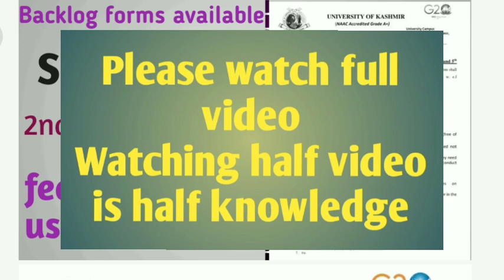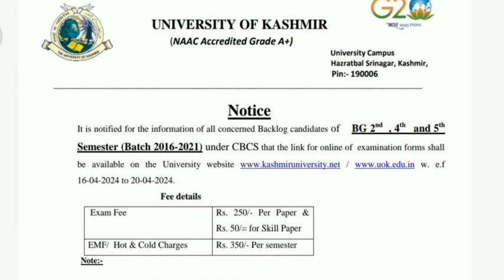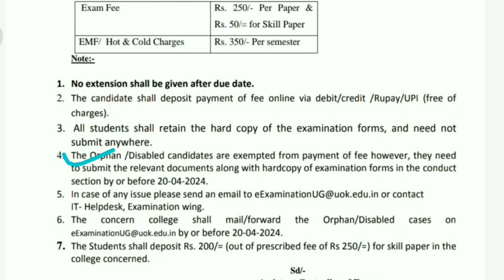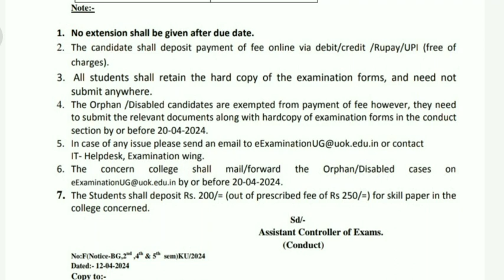Backlog examination forms available | 2nd, 4th, 5th semester | fee reduction | All details clear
This is the information of all backlog candidates of BG 2nd , 4th & 5th semester students that the link of your  examination forms will be available on 16  April 2024 & if any further information anybody want to know he/she can direct DM me on whatsApp the link of the whatsApp group is given below.